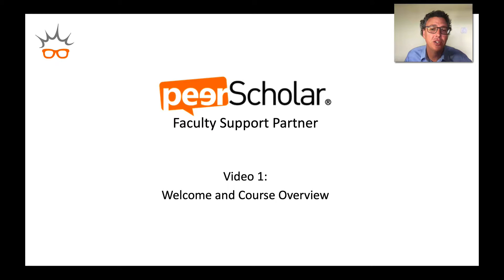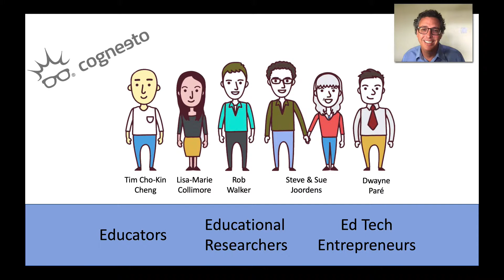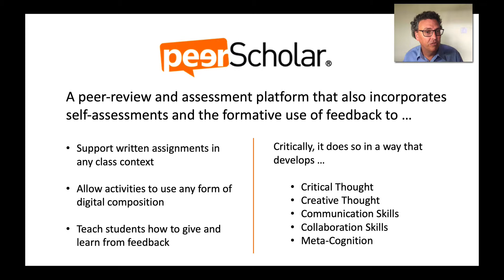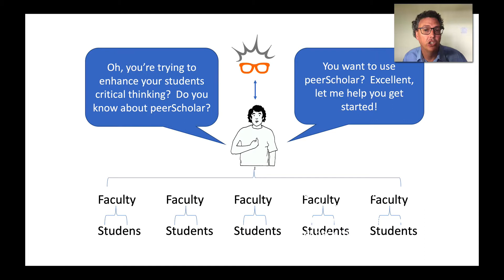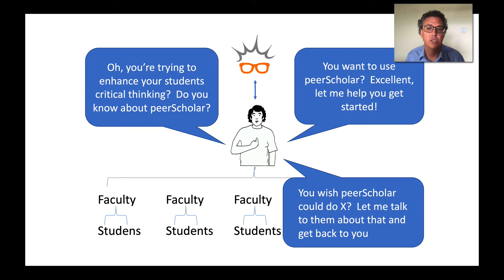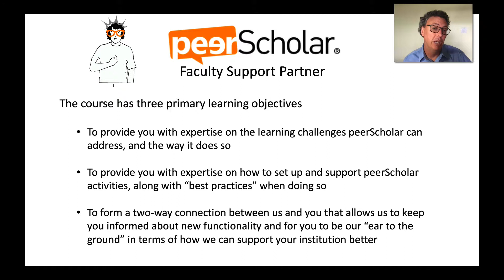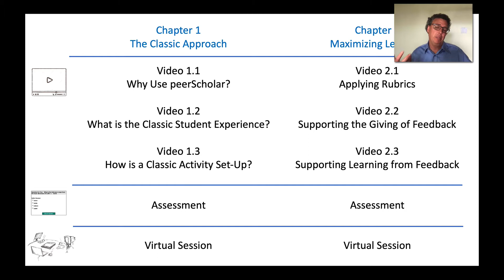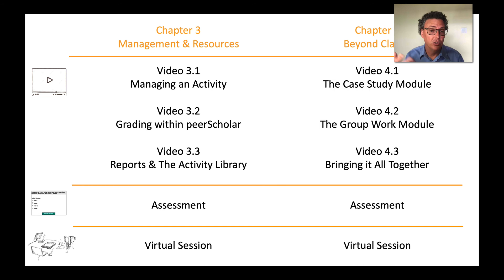peerScholar Course - Welcome and Overview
This video provides an overview of the objectives and organization of our peerScholar Support Partner course.